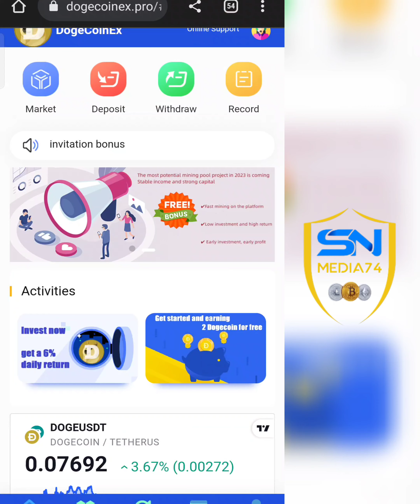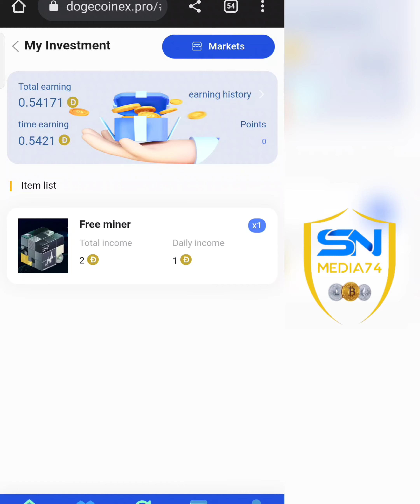Free Doge Coin | Daily Claim | Register Bonus 2 Doge | Malayalam | Catly Coin Updation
sn media74
free paytm cash malayalam
crypto malayalam
crypto airdrop
crypto malayalam
doge coin
shiba inu
lite coin